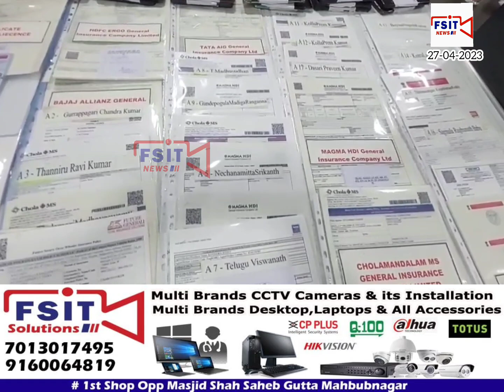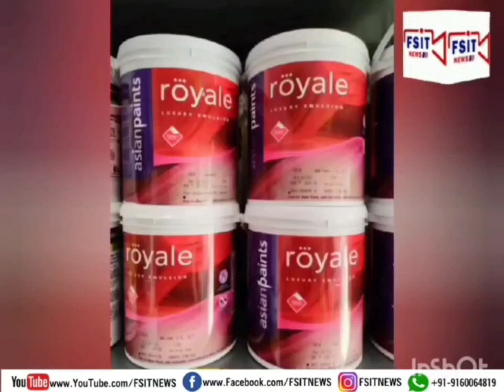Vehicles ke Fake Documents Banakar Paise Lutne Walo Ki Toli Ko Police Ne Kiya Giraftar